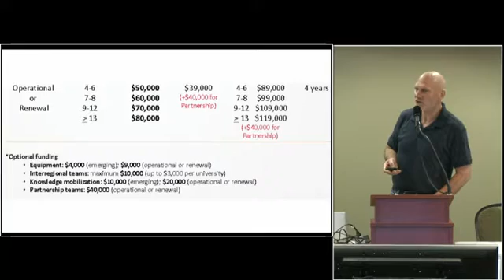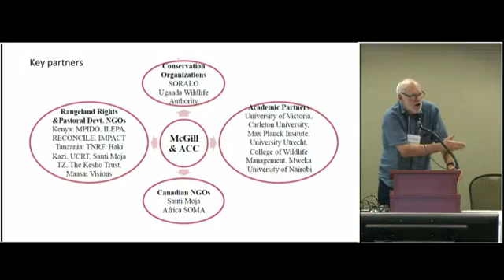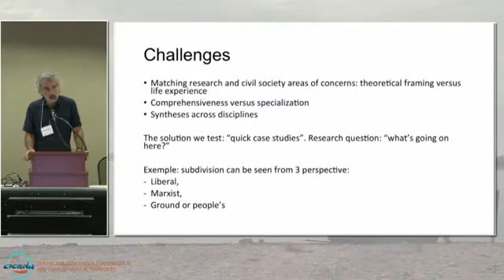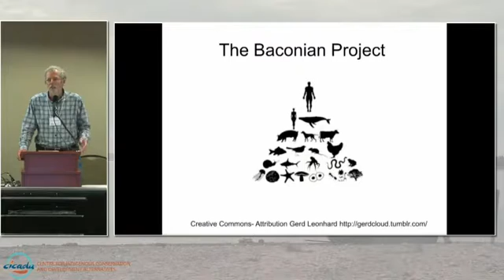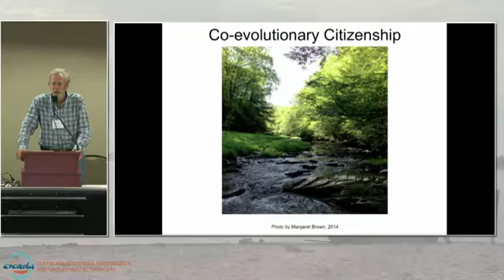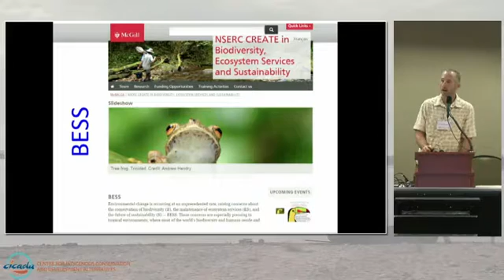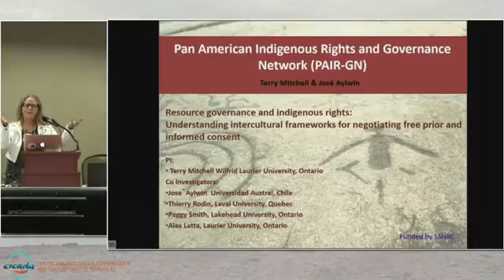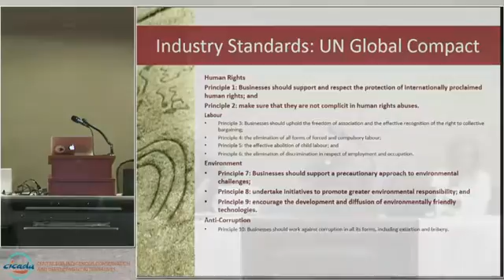CICADA Meeting - Wednesday, Aug. 31, 2016 - Program and Project Leaders I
Colin Scott (McGill University) – “Indigenous Stewardship of Environment and Alternative Development (INSTEAD)”

Joseph Ole Simel (Maasai) and John Galaty (McGill University) – “Institutional Canopy of Conservation: Governance and Environmentality in East Africa (I-CAN)”

Peter Brown (McGill University) – “Economics for the Anthropocene (E4A)”

Andrew Hendry (McGill University) – “Biodiversity, Ecosystem Services and Sustainability (BESS)”

Terry Mitchell (Wilfrid Laurier University) – “Resource Governance and Indigenous Rights: Understanding Intercultural Frameworks for Negotiating Free Prior and Informed Consent”